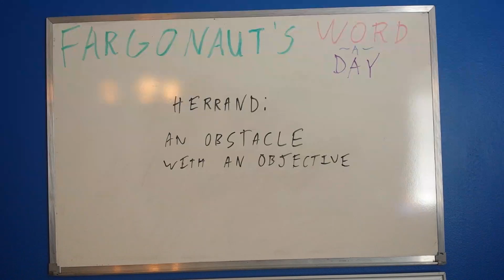Herrand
An obstacle with an objective.